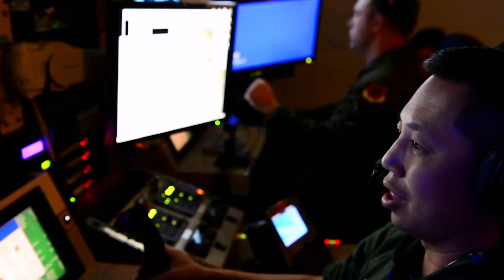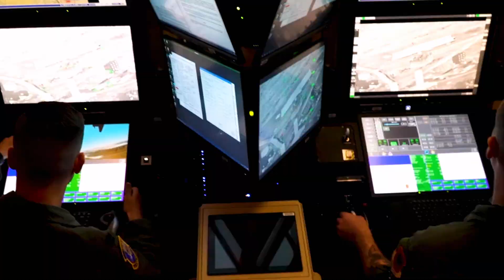The Mystery Surrounding the RQ-170 Sentinel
The RQ-170 Sentinel is an unmanned aircraft (drone) developed by the United States and operated by the United States Air Force. However, in 2011, an RQ-170 Sentinel crashed in Iran and was claimed to be captured by the Iranian government. Images of the plane later appeared on Iranian state television, sparking international controversy.

The Iranian government claims that it managed to capture this aircraft in almost intact condition, although the US maintains that the downed aircraft was an older version of the drone and not the more advanced RQ-170 Sentinel. The presence of the RQ-170 Sentinel in Iran adds another layer of complexity to politics and international relations between Iran and the United States.